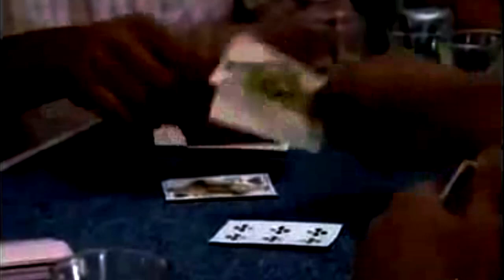BIG NIGGA - 3LA 5ATREK JENDOUBI [Clip Officiel]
? Page fans ?
Pour telecharger le titre en qualité Mp3 voila le lien
Image et réalisation : Souhayl Guesmi
Montage : Hosny Cherny
Mixage et mastering : Amine Cherny
Enregisrement : Ghetto Recordz

Certaines séquences vidéos utilisées dans le clip ont été extraits de :

La femme rurale à Jendouba : Court métrage réalisé par Bilel Athimni
Jendouba de la révolution à la démocratie : Long métrage réalisé par Lassaad Dkhili
مع تواصل سياسة الإقصاء و اللامبالاة  التي شهدتها ولاية جندوبة عبر التاريخ، تطرق شباب الجهة إلى استعمال  الفن لتبليغ ما عجزت وسائل الاعلام عن ايصاله.
"من قمة الاضطهاد يخلق الابداع "